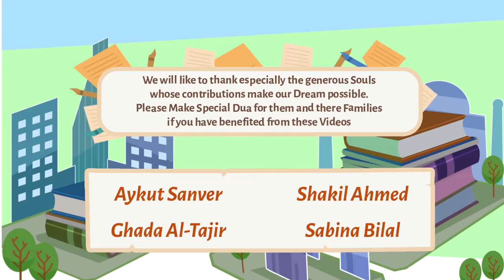How to be a Good Wife?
This video is made and loaded to YouTube by FreeQuranEducation  Team.
Let's Support them and Thank them for this amazing content!